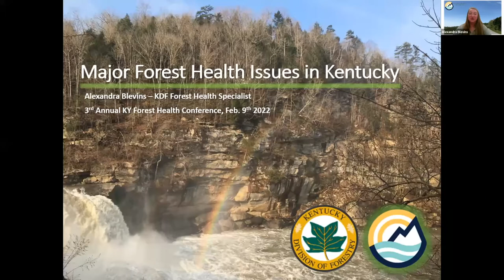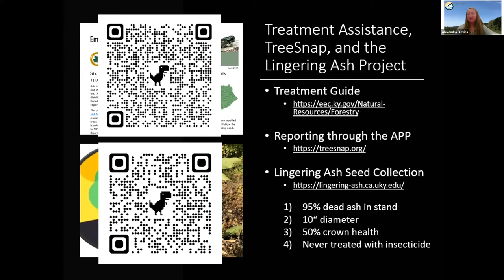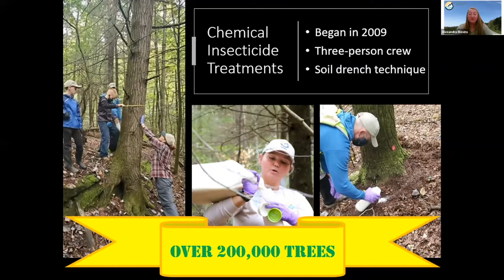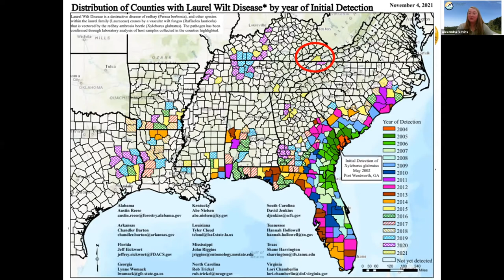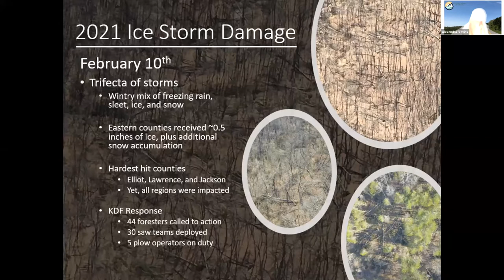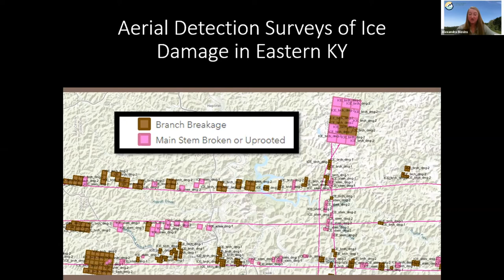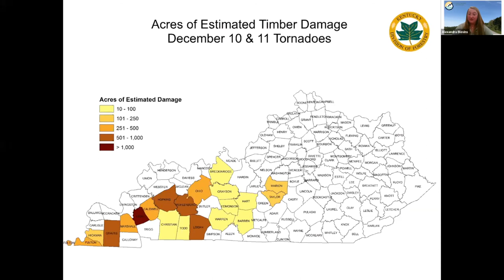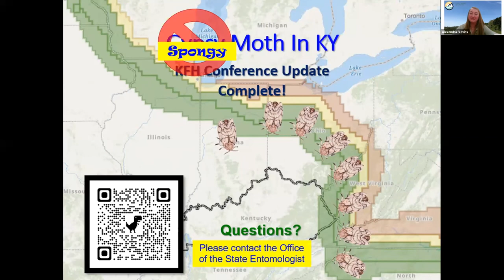Major Forest Health Issues in Kentucky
This presentation by Alexandra Blevins, Forest Health Specialist with Kentucky Division of Forestry, summarizes major forest health issues in KY.

For more information on the annual Kentucky Forest Health Conference,